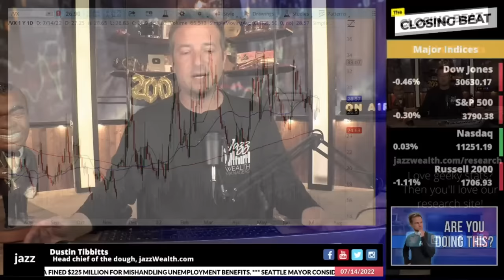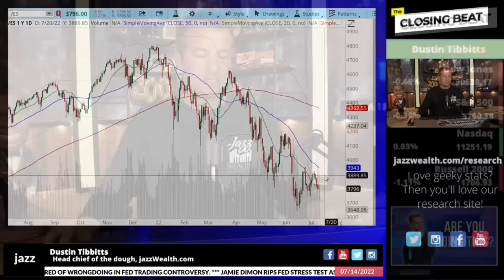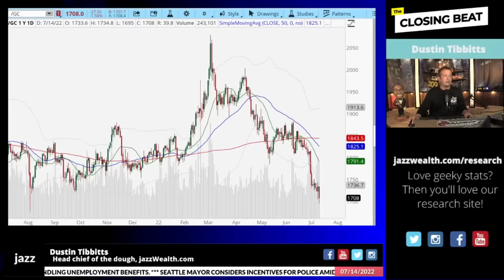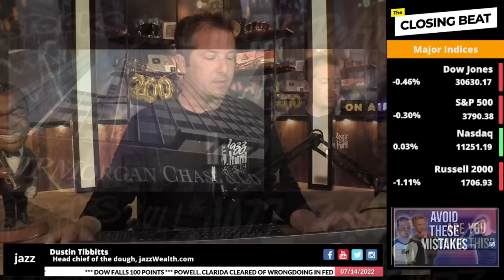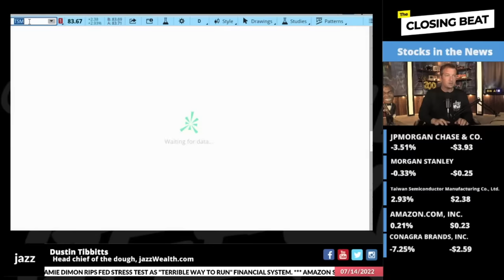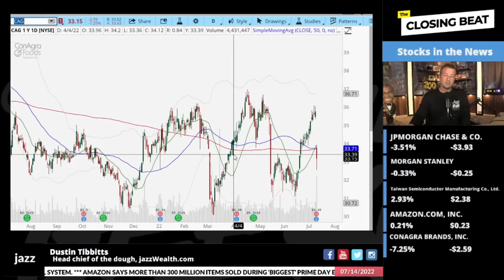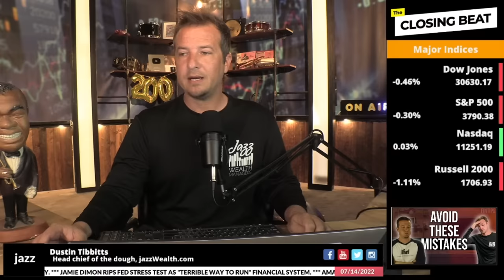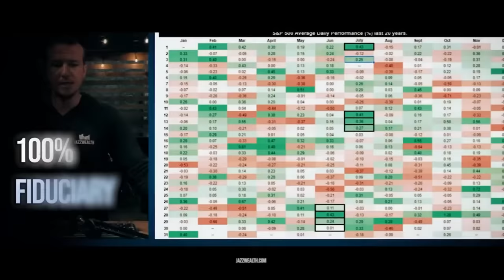The little stock market that could? | The Closing Beat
00:00 Intro
00:55 Show Starts
06:02 Cash into Trash?
09:20 Index Overview
13:44 New Highs & Lows
15:03 Stocks in the News
18:24 I Take Your Questions